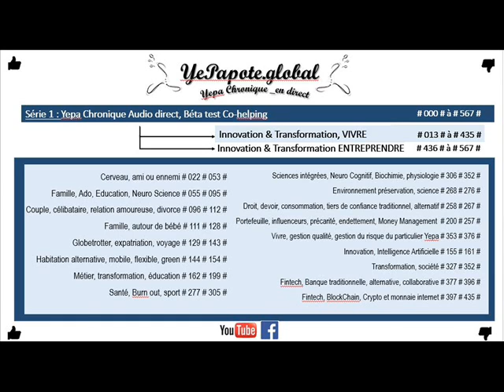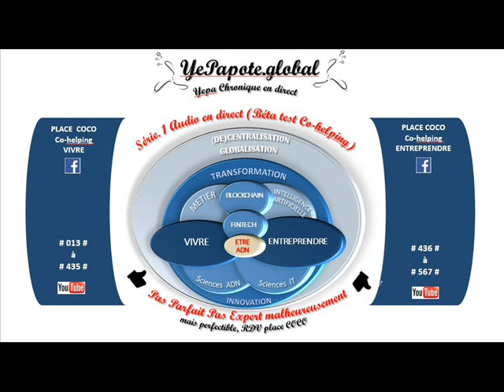#087# Plasticité cérébrale : De la quantité à la qualité des Neurones ?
Pour aller plus loin, ou comprendre autrement
➡️Confère mes sites web : Matrices en illustration, exemple de la machine à laver

MISS YEPAPOTE ?